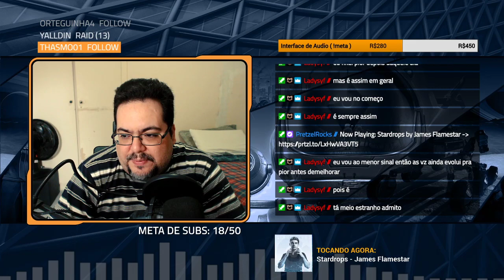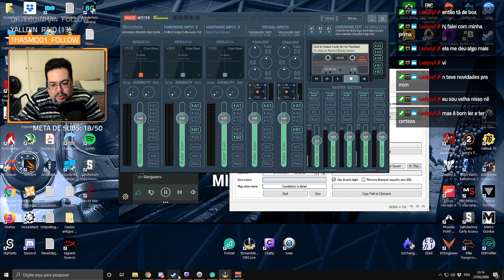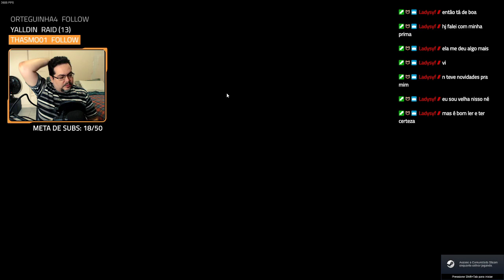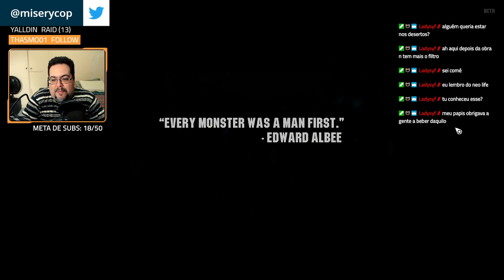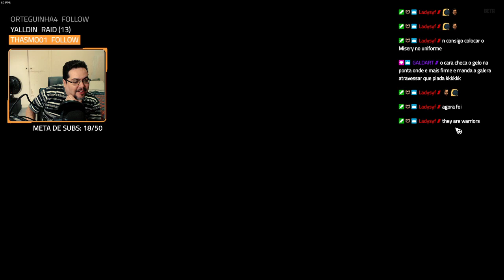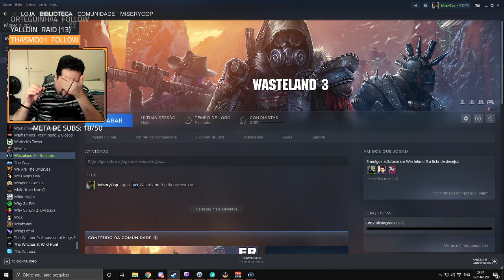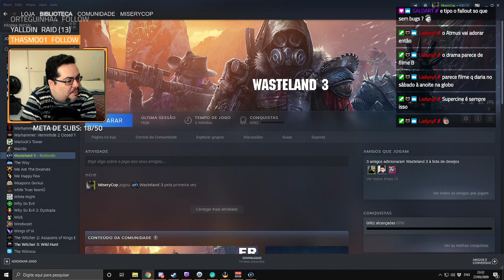Wasteland 3 Demo- Replay da live: 27.03.2020 - Parte 1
Em Wasteland 3, o destino do Arizona depende do destino do Colorado. Você é um Patrulheiro do Deserto, lutando uma batalha perdida para manter vivo seu amado Arizona, quando o autoproclamado Patriarca das rádios do Colorado promete ajuda se você fizer um trabalho que ele só pode confiar a um estranho: resgatar suas terras da ambição de seus três filhos sanguinários.